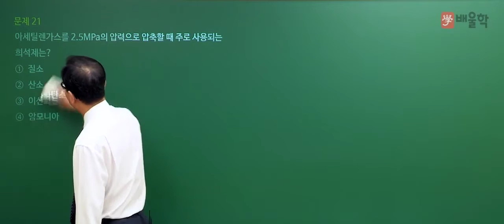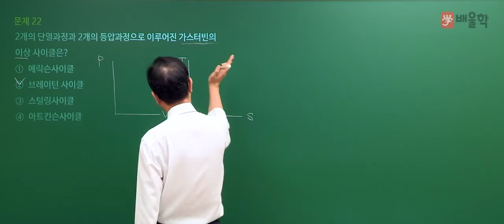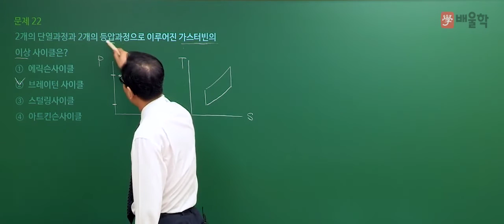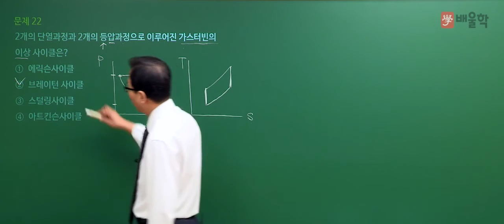[가스산업기사 필기] 2020년 통합 1,2회 필기 기출 풀이 2과목 가스설비 - 허판효 교수님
2020년 통합 1,2회 가스산업기사 필기 2과목. 가스설비 기출문제 해설 강의!

- 가스산업기사, 가스산업기사실기, 가스산업기사필기, 가스산업기사합격률, 가스산업기사실기기출문제, 가스산업기사시험일정, 가스산업기사난이도, 가스산업기사실기문제, 가스산업기사실기작업형, 가스산업기사취업, 가스산업기사과년도문제해설, 가스산업기사기출문제, 가스산업기사필답형, 가스산업기사기출문제집, 가스산업기사인강, 가스산업기사실기인강, 가스산업기사기출, 가스산업기사책, 가스산업기사시험, 가스기사산업기사, 가스산업기사강의, 가스산업기사인터넷강의, 가스산업기사인강추천, 가스산업기사동영상, 가스산업기사합격, 가스산업기사실기동영상, 가스산업기사자격, 가스산업기사총정리, 가스산업기사7일완성최종마무리, 가스산업기사교재, 가스산업기사요약, 가스산업기사필기인강, 가스산업기사실기교재, 가스기사산업기사필기총정리